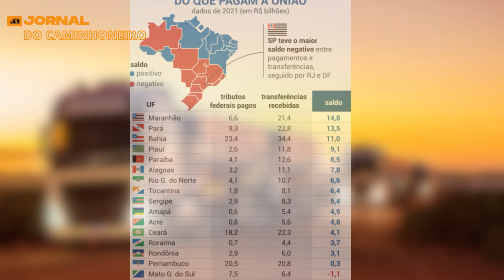Foi com o seu dinheiro: Piauí constrói ciclovia no meio de rodovia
“Você já olhou para uma pessoa e ficou imaginando: o que passa na cabeça dela?” essa frase define bem a ideia que um engenheiro teve em construir uma ciclovia no meio do Anel Viário da cidade de Canto do Buriti, no Piauí.

O trecho faz um desvio na PI-140, cortando a PI-141, para que os condutores não precisem passar por dentro do trecho urbano da cidade de Canto do Buriti.

A obra, sob responsabilidade do Departamento de Estradas de Rodagem (DER), teve início ainda no ano de 2013.

A pista é composta por quatro faixas de rolamento, sendo duas em cada sentido. Exatamente no meio das quatro faixas, separando a estrada, margeada por faixas amarelas contínuas, está a ciclofaixa.

Após a conclusão das obras, os responsáveis perceberam que uma ciclovia no meio de uma rodovia não seria uma boa ideia.

Agora, o DER realizara o deslocamento da ciclofaixa para a lateral da estrada. A mudança custará R$ 5 milhões aos cofres públicos.

Vale ressaltar, que o Piauí é o quarto estado que mais recebe verbas da união em relação ao que arrecada de imposto.